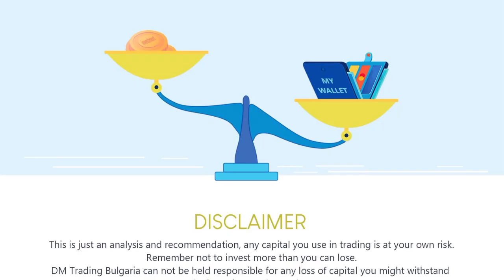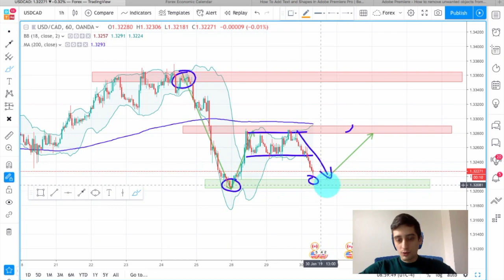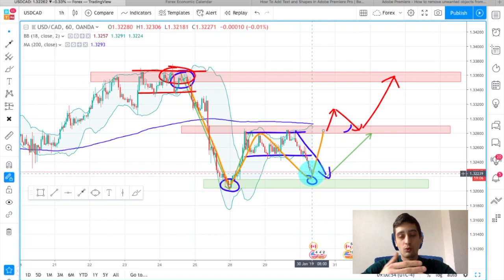A bit of intraday trading and scalping is never bad [USD/CAD]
I would like to present you this weeks free trading plan. I take a look at the USD/CAD currency pair and the possibility of an uptrend forming. Practice your day trading and scalping techniques or jump straight with the heavy artillery - your choice! I wish you a nice and profitable week.